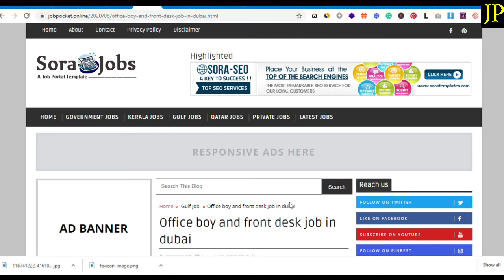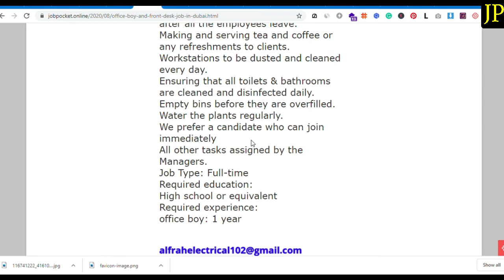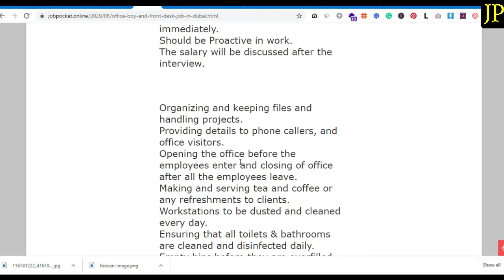Office boy and Receptionist job vacancy in Dubai | latest job vacancy in Dubai | job pocket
Looking for an Office boy who has experience in the same field to join immediately.
Should be Proactive in work.
The salary will be discussed after the interview.

dubai job vacncy,job vacancy in dubai,latest jobs in dubai,dubai jobs,dubai jobs 2020,new jobs in dubai,jobs uae,jobs after covid